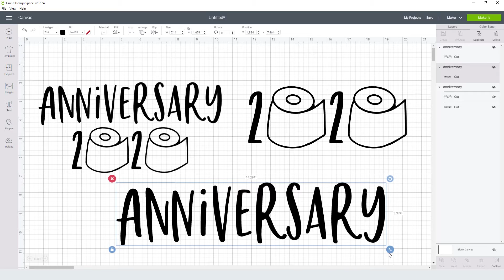Anniversary 2020 Svg Free Cut File for Cricut